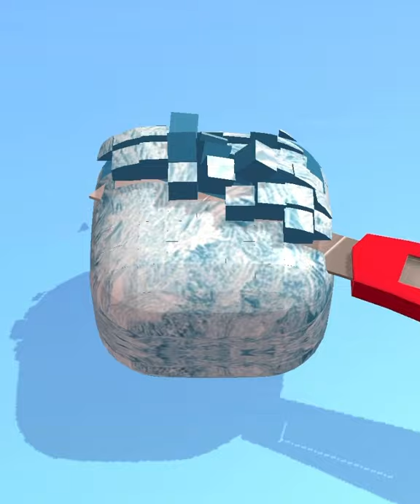Soap cutting game! Relaxing sounds! Satisfying ASMR Video